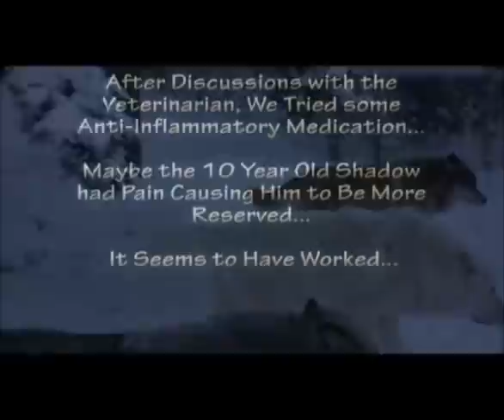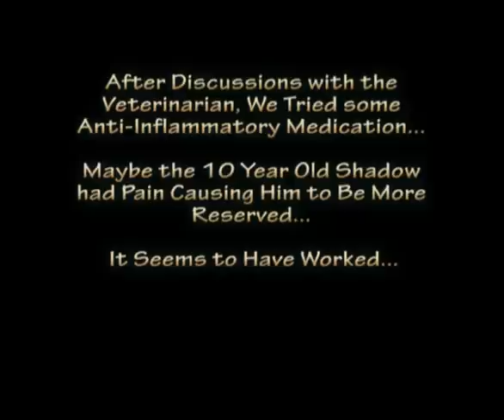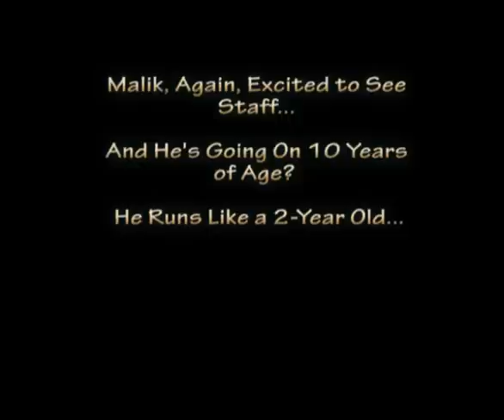WC Video - 29 January 2010 - Shadow back to his confident, pack leader status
Last week, we discussed Shadow's change in behavior.  Staff experienced some testing/frustration behavior that we originally interpreted as a change in his status.  As with any wolf situation, we discuss all aspects, and try several theories before we make a management decision.  After consultation with the Center's Veterinarian, we decided that maybe this 10 year old wolf just had a few aches and pains that required more than a nutritional joint supplement.  We started Shadow on an anti-inflammatory medication, and he seems to be much more social, back to showing his status, and we think that might have something to do with Denali being more submissive this week.  The pack is doing well, Malik is always excited to see staff, but had a bit of anxiety as the heavy snow storms brought tree branches crashing to the ground.